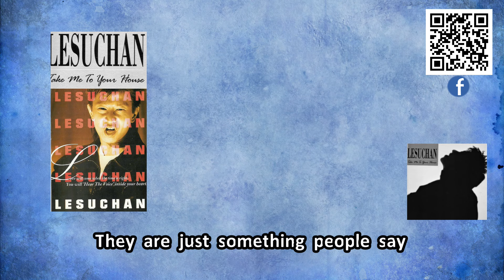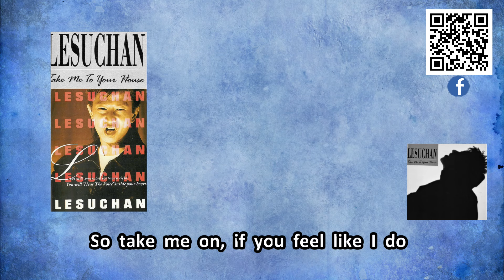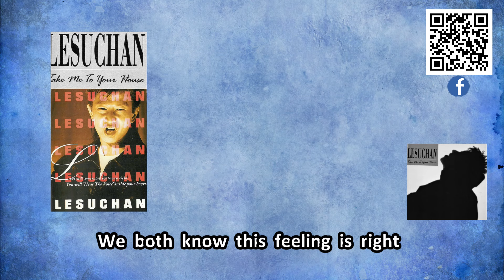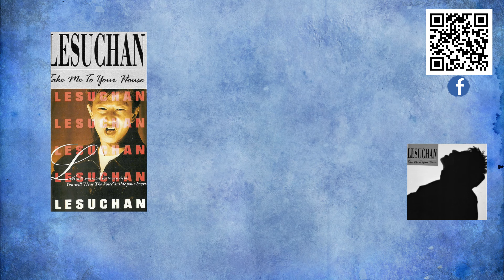Lesuchan 李恕權 Take Me to your house Club Mix2 官方完整版Offical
表演者 Lesuchan  李恕權  Take Me to your house  Club Mix2專輯  美國珍藏